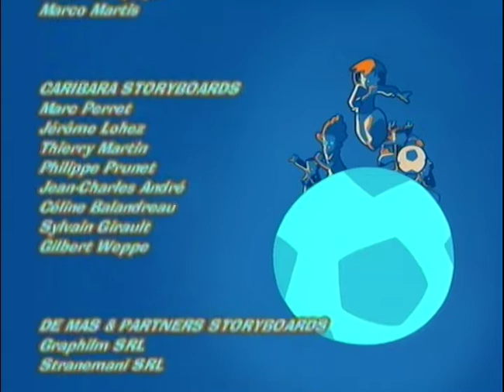⚽ STREET FOOTBALL em Português Brasil | 1x2 | Um GOL SURPRESA [EPISÓDIO COMPLETO]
⚽  Bem-vindo ao canal da Futebol de Rua no YouTube. Aproveite e não esqueça de se inscrever para ser o primeiro a saber sobre novos episódios. Eloise, a última descendente do fundador do instituto, não quer ir a um evento em homenagem a ele.

Sebastian (Tag), Gabriel, e os irmãos Tek e Nox são residentes do Instituto Riffler, cujo diretora é a Sra. Adelaide. Tag é orfão, os pais de Gabriel moram em continentes diferentes, os irmãos Tekno são de uma família muito numerosa, e não há espaço suficiente para viver com seus pais. Eloise Riffler é descendente do Conde Riffler, o homem que criou o instituto. Seus pais são ricos e gastam mais tempo no telefone do que com sua filha. Felizmente, ela pode sempre contar com sua avó, gentil e atenciosa. Ela sempre gostou do Futebol de Rua, assim como os meninos do Instituto.